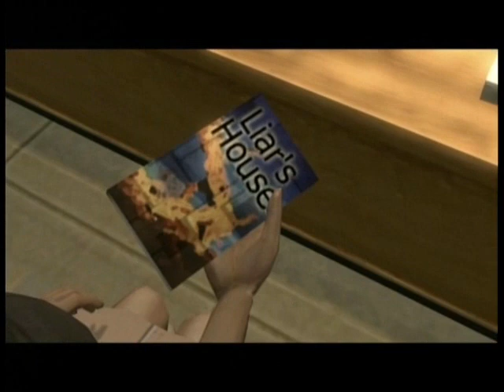Deadly Premonition: Main Story Walkthrough Part 07 - Driving, Hospital, Chess Puzzle